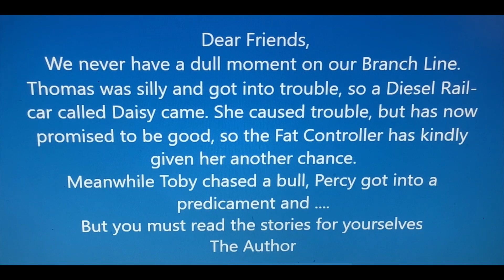(STTC 2000 Remakes) Branch Line Engines Compete Book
After doing today 's remake, I decide to compete this book, so enjoy.